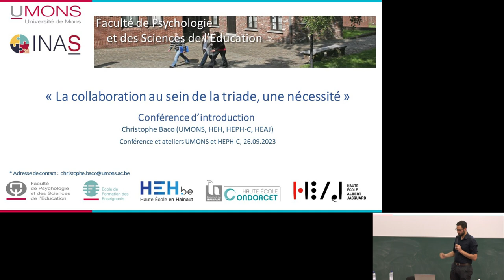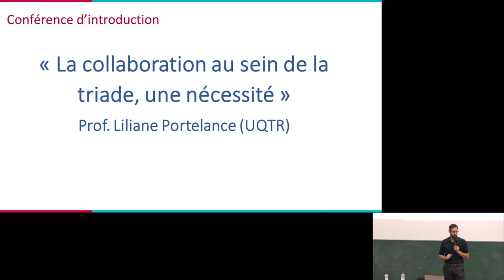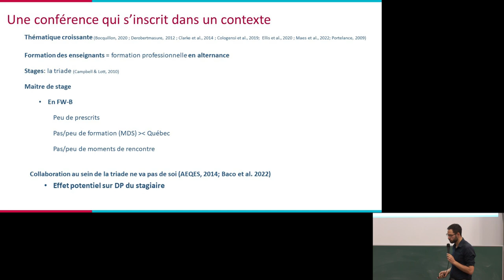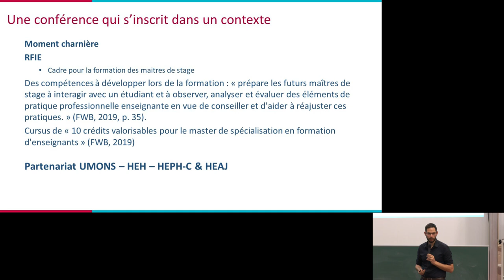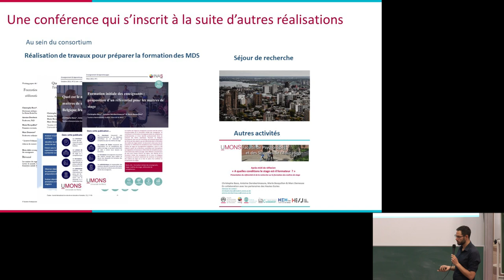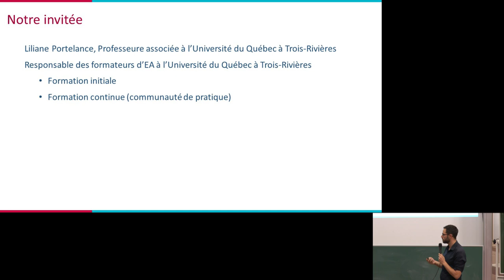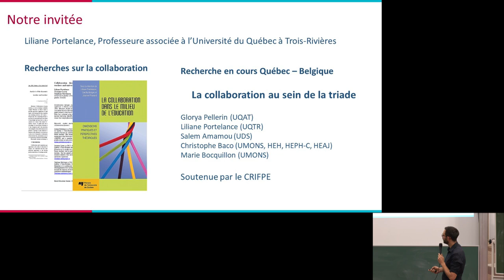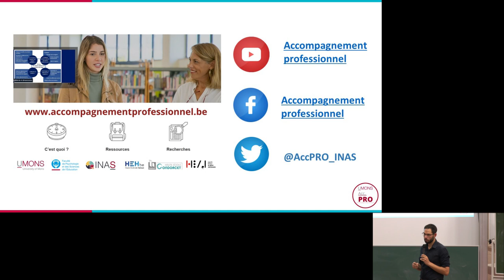"La collaboration au sein de la triade, une nécessité" Introduction de Christophe Baco à l'UMONS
La conférence d'introduction à la conférence de Liliane Portelance "la collaboration au sein de la triade, une nécessité" a été présentée par Christophe Baco, doctorant, aspirant au FNRS à l'Université de Mons. La conférence entière est disponible à l'adresse